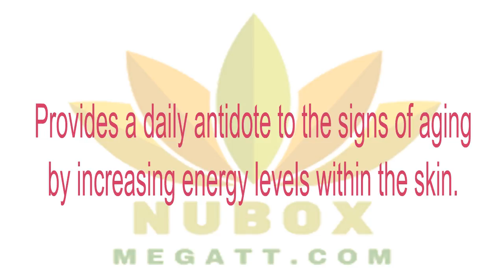👍Health Beauty NU SKIN-CELLTREX® COQ10 COMPLETE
Celltrex® CoQ10 Complete promotes cellular energy production, allowing your skin to rebound beautifully from daily oxidative stress for a radiant, youthful appearance.